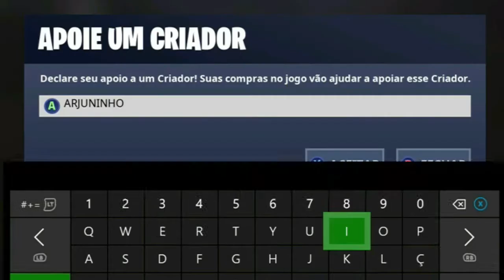SOM DESLIGADO! SALVE O MUNDO FORTNITE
NO VÍDEO MOSTRO COMO CONCLUIR A MISSÃO ENFRENTE A TEMPESTADE E ENFRENTE A TEMPESTADE DE CATEGORIA 2 EM UMA ÁREA 34+

Código de Apoiador: ARJUNINHO